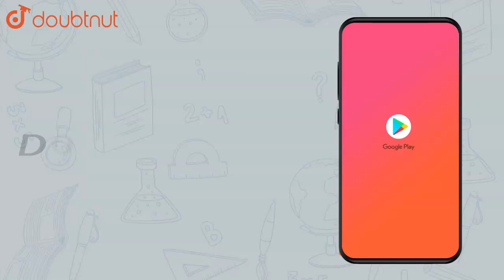If a and b are two odd positive integers such that a b. Then prove that o | Class 10 MATH | Doubtnut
If a and b are two odd positive integers such that a b. Then prove that one of the two numbers `(a+b)/2` and `(a-b)/2` is odd and other is even.

Online Class में Admission लेने के लिए यहाँ click करें :
👉 Class 10 | CBSE Boards | English Medium :

👉 Have Any Query? Ask Us.